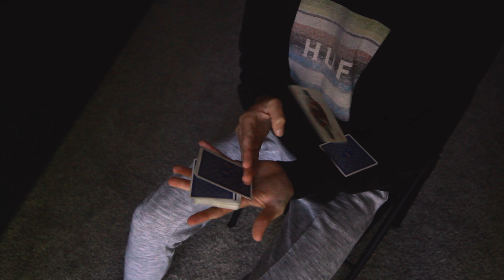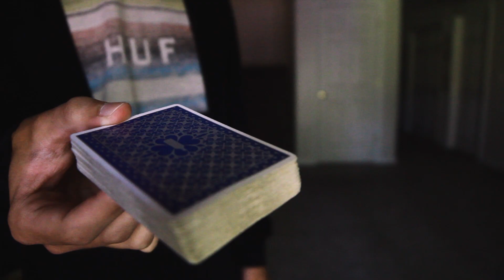Cardistry-Con Championship 2018 - Round 2: Carter MacDiarmid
good luck luis!